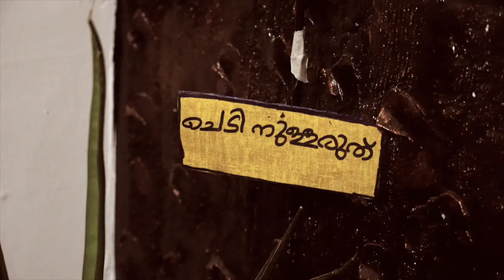Vanampadikal Song short film MIRA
Song : Vanampadikal
Short Film : MIRA
Lyrics and Music : Raims
Singer : Aliya Anvar
Orchestration Naseer Madavana
Creative Support : Noushad Master
Camera & Cuts : Anvar Click Medias
Studio : Max Media
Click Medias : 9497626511